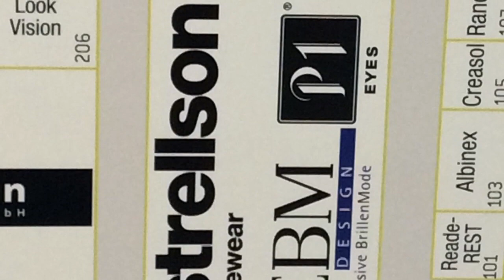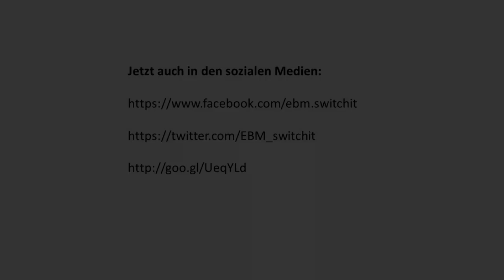EBM DESIGN GmbH auf der opti 2015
Wie jedes Jahr waren wir auch 2015 wieder auf der opti, der Fachmesse für Augenoptik, in München unterwegs. Dort haben wir dem Fachpublikum auf 300qm gezeigt, wer wir sind. Nicht nur die Marken P1 EYES, Strellson Eyewear und EBM DESIGN waren dort vertreten, natürlich gab es auch jede Menge neue Modelle von "switch it", dem Wechselsystem, zu sehen.

Mit diesem Video laden wir euch ein zu einem Rundgang über unseren Stand 2015.